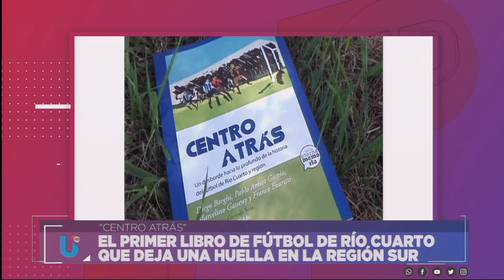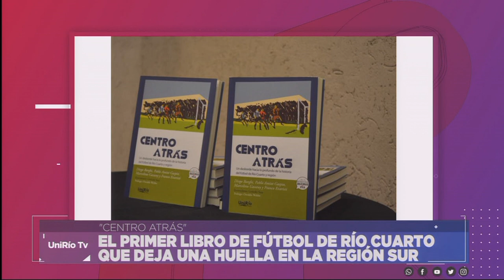EN LA SEMANA DEL PERIODISTA, PRESENTARON EL LIBRO "CENTRO ATRÁS"